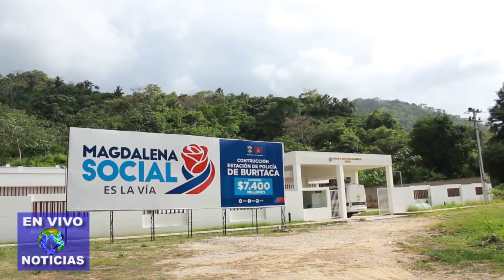EN VIVO NOTICIAS - Inauguración Subestación Buritaca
GOBERNACIÓN DEL MAGDALENA Y POLICÍA METROPOLITANA DE SANTA MARTA INAUGURÓ ESTACIÓN DE POLICÍA RURAL DE CARABINEROS BURITACA.